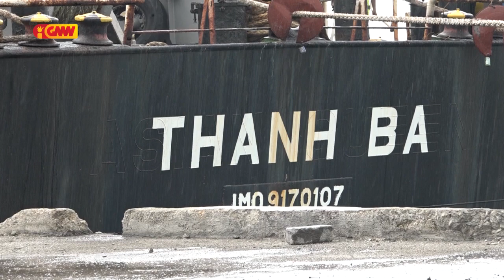Ró THANH BA husi Índia selu multa ba Alfándega tanba laiha segel